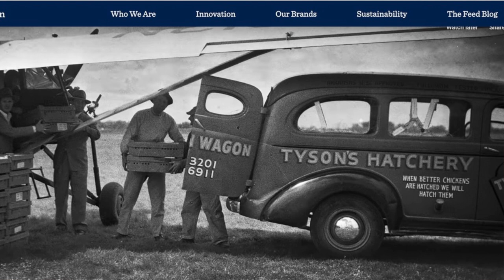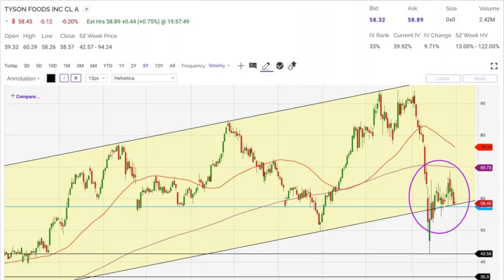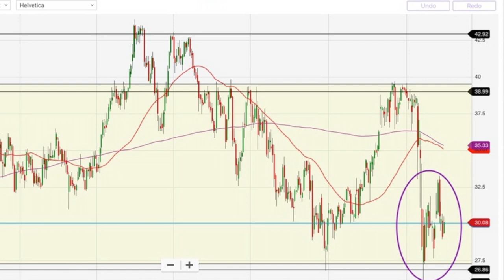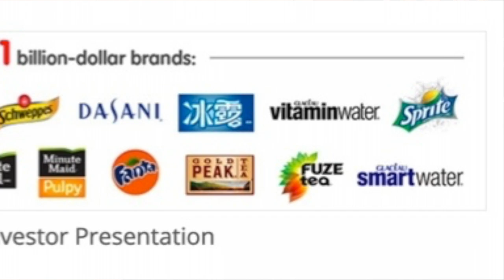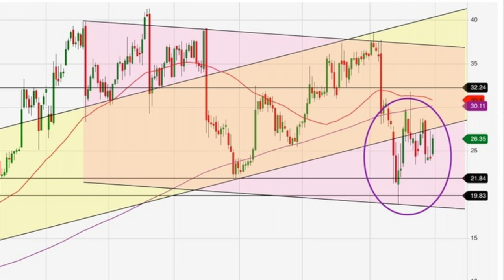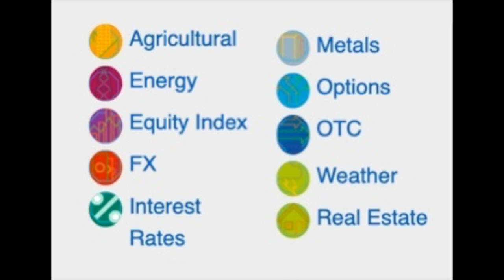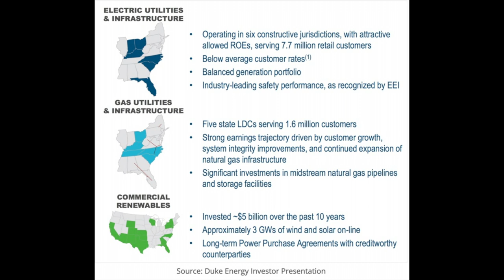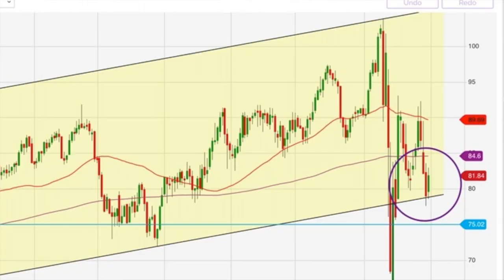Best Stocks to Trade Today (Bonus Stock to Buy Call and Sell Put Options on)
Best Stocks to Trade Today (Bonus Stock to Buy Call and Sell Put Options on) -- 💰 BLACK FRIDAY SALE until midnight on Tuesday, 12/3/2024 eastern!

⏰Chapters ⏰
0:00 Intro
1:32 Stock #5
3:05 Stock #4
5:11 Stock #3
7:02 Stock #2
9:09 Stock #1
11:20 ALL-STAR Stock

🔴 How to SELL PUT and CALL OPTIONS for WEEKLY and MONTHLY CASH FLOW (June's Cash Flow)

In this video I lay out my top 5 stocks that I plan to buy or sell put options in this week.

#5 Stock - Tyson Foods ticker TSN. Their cash payout ratio is around 35% so they have plenty of room to continue growing the Dividend. Stock is currently at the very bottom of a fairly strong upward trending weekly channel. If I open additional positions I would sell put options around the $50 or $55 strike price.

#4 Stock - AT&T ticker symbol T. AT&T has raised its Dividend for over 30 consecutive years. As such it is a dividend aristocrat. Their cash payout ratio is right around 55%. This is a company I have sold puts at the $30 strike price that expire in July.

#3 Stock - Very solid, stable company, the reason I like the stock right now, is when you look at the weekly chart, you will see that it is at the very bottom of an upward trending weekly channel. Their cash payout ratio is a little bit higher right at 83% but the overall payout ratio is still reasonably safe in my opinion at just under 70%.

#2 Stock - Manufactures and distributes medical devices for the treatment of peripheral vascular disease. They are a high growth company as can be seen from their acquiring 24 businesses over the past 23 years. Although they are high growth, they are still a relatively small company. I believe this company has the potential for double-digit dividend growth over the coming years. The other thing I really like about this company is that it has NO DEBT!

#1 Stock - One of the reasons I like this company so much is because it’s a monopoly. It is a dominant player in the derivatives products business. In my opinion, this is a long-term hold type of company.

I sold some put options several weeks back and stock has moved against me, but as expected on the weekly chart is now hitting up against the 200 moving average, so I anticipate that it will probably accumulate around this $165 area. I will most likely look to roll this short put option position out to August and stay at the $175 strike price for now. If I were entering a new put option position I would probably look to sell the $160 strike put that expires in August.

ALL-STAR Stock pick – Its history dates back to the early 1900s and the company is the largest electric utility in the country today. It’s essentially a government regulated monopoly. They have earned a healthy return on equity between 8 ½ and 12% over the last few years. If I were entering a brand new short put option position, I would most likely sell the 77 ½ or $75 strike puts.